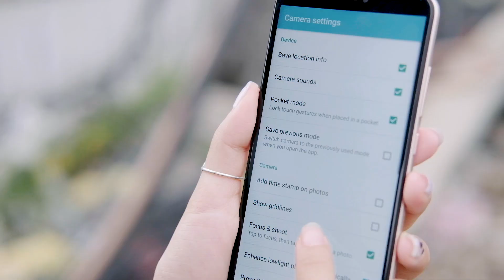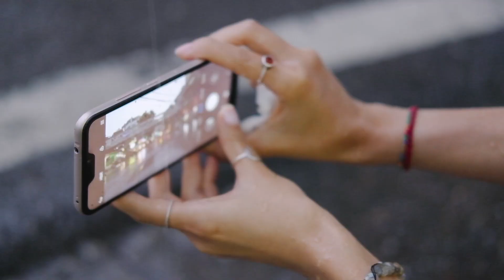Chụp Hà Nội đẹp nhất có thể với điện thoại Xiaomi Mi A2 Lite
Tuần vừa rồi, bọn mình vừa nhận được một thử thách chụp ảnh với chiếc điện thoại phân khúc phổ thông của Xiaomi, chiếc Xiaomi Mi A2 Lite.

Và để cuộc chơi có thêm chút ý nghĩa thì bọn mình đi một vòng vài địa điểm nổi tiếng ở Hà Nội và quyết tâm chụp ra vài bức ảnh đẹp hết mức có thể bằng chiếc điện thoại này.

Anh em cùng xem nhé!

Và nếu muốn hỏi câu hỏi gì, hoặc muốn giúp mọi người biết đến video này nhiều hơn thì hãy hashtag